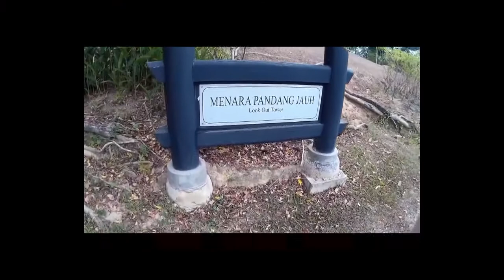Vlog - Preparing for video kelas Murnicules 2017 #2 | SMKBBB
Editor : Muhammad Syamir bin Mohd Zahid